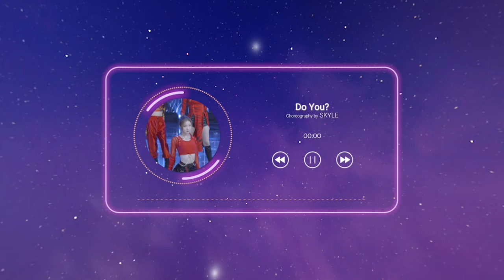[댄싱돌스테이지] 2R 스카이리 'Do You?' (4K 3D 180VR) / [Dancing-dol Stage] 2R SKYLE 'Do You?'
캐슬, Do You Need Us?
스카이리의 창작 무대 TroyBoi - 'Do You?'

CASTLE, Do You Need Us?
SKYLE’s Creative Stage TroyBoi - 'Do You?'

이 영상은 LG U+와 함께 합니다
또한 이 영상은 LG U+ DIVE 웹사이트와 LG U+ DIVE 앱에서 고화질로 만나볼 수 있습니다.

3라운드 영상은 오직 U+ DIVE 앱과 웹사이트에서 최초공개 됩니다.

좋아하는 아이돌팀 응원하고 각팀의 굿즈 증정 이벤트 참여하기